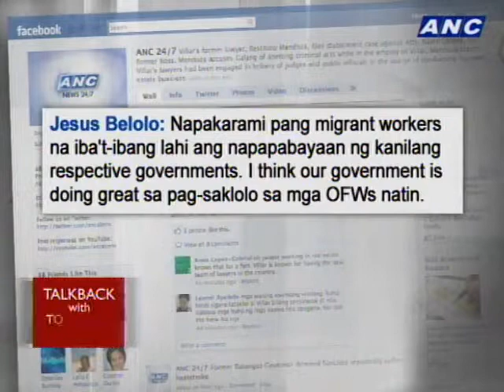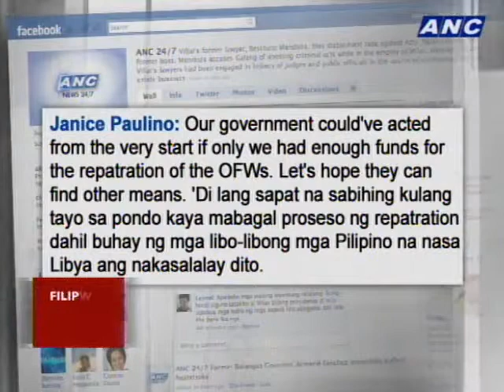ANC Talkback: Filipinos Caught in Conflict 4/5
Hundreds of Filipinos are home from Libya...
And many more are expected to leave the conflict-torn country soon.
But many questions remain unanswered:
Will the Filipino workers be able to return to the life they left in Libya?
Will they settle here, or will they seek a new job abroad?
And did the government do all it can to help them?

Guests:
Sen. Miguel Zubiri, Believes Gov't Could Have Done More for OFWs in Libya
Sec. Rosalinda Baldoz, Labor and Employment
Susan Ople, President, Blas Ople Policy Center
Jemmuel Alunen, Safety Engineer Repatriated from Libya
Lito Soriano, President, LBS E-Recruitment Solution, Inc.